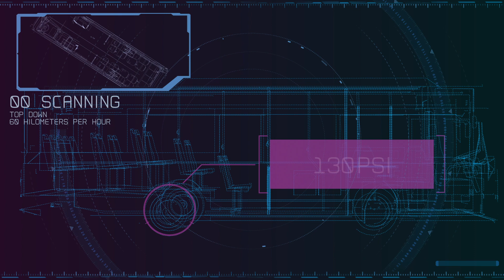Certification for Technical Specialist (Bus)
The Certificate for Technical Specialist (Bus) (CTS), introduced by LTA and the Institution of Engineers Singapore (IES), serves to benchmark the competencies of bus technicians.

Conducted twice a year, bus technicians can be certified with 3 levels of expertise under the CTS.

Learn more about CTS by watching the video!